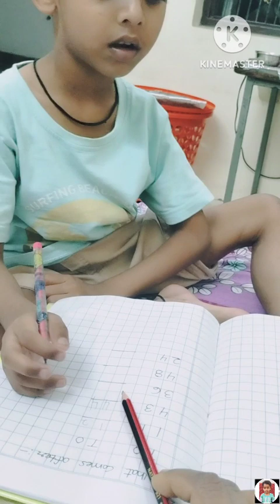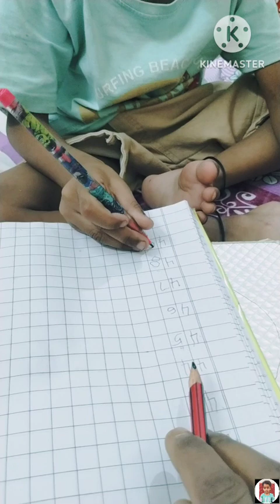Math worksheet for LKG kids | how to teach 4 years old at home